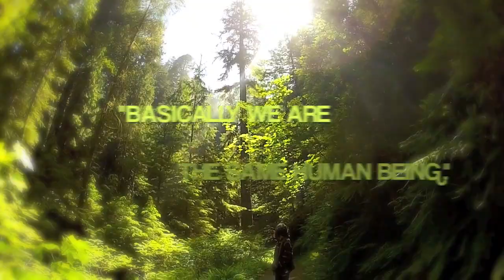Skating through California summer 2013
Some footage of the skating and traveling in California from Summer 2013.  Words taken from various speeches given by His Holiness the XIV Dalai Lama.